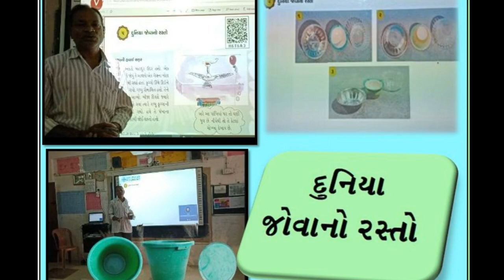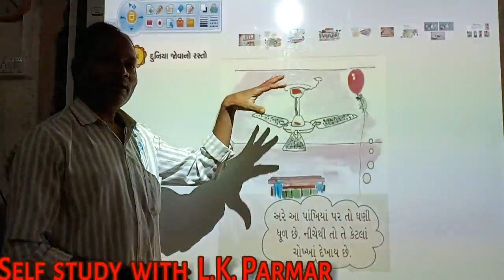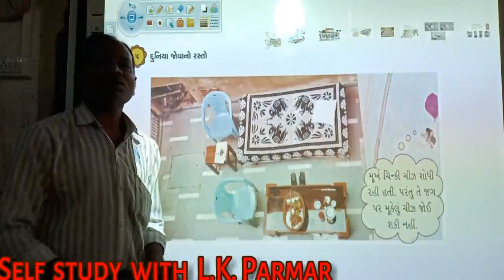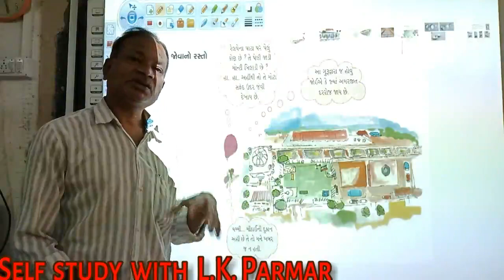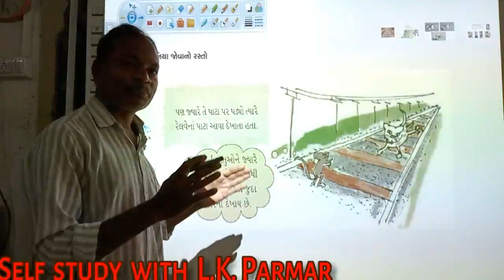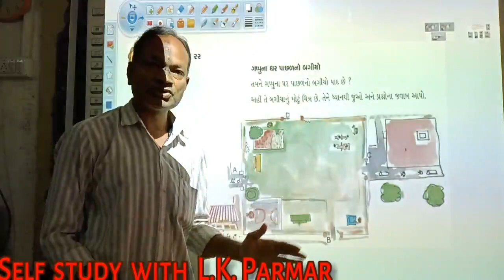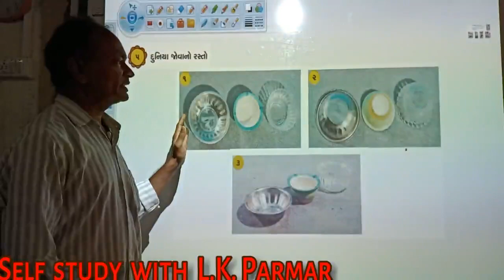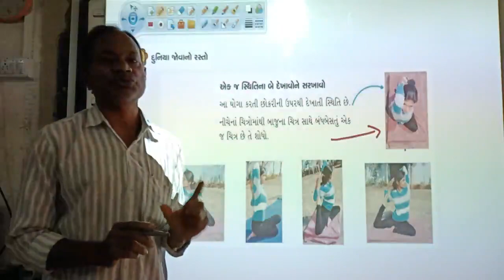ધો. 4 માટે.... દુનિયા જોવાનો રસ્તો, std - 4, The way to see the world, Self study with L K Parmar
ધોરણ 4 થી 8 ના બાળકો માટે વિવિધ વિષયો પરના વિડીયો જોવા માટે નીચેની લીન્ક પર ક્લીક કરી અમારી યુ ટ્યુબ ચેનલ સબસ્ક્રાઈબ કરો.

👉🏿 જીવન ઉપયોગી અને મોટીવેશનલ સુવિચારો માટે નીચેની લીંક પર ક્લિક કરી અમારા ફેસબુક પેજ ' KIRAN ' ને લાઈક કરો.

ધો. 3 થી 8 માટે... (ધો. 4..  ટીક   ટીક   ટીક),  ઘડિયાળ અને સમયની સમજ, Clock and time, Self study

ધોરણ 4 થી 8 ના બાળકો માટે... નાની અને મોટી સંખ્યાની સમજ - Understanding small and large numbers…'

ધોરણ 4 થી 8 ના બાળકો માટે.. પદાર્થો અને વસ્તુઓનું વર્ગીકરણ - Classification of objects and things…'

ધોરણ 4 થી 8 ના બાળકો માટે... સરવાળા અને વદ્દીની સમજ Understanding of addition and subtraction '

ધો. 4 થી 8 માટે... લંબાઈ માપનમાં શું કાળજી લેશો What care should you take in measuring length '

ધોરણ 4 થી 8 માટે.. સંખ્યાનો ચડતો અને ઉતરતો ક્રમ Ascending and descending order of numbers '

ધો. 4 થી 8 માટે .. અંકોના સ્થાન કિંમતની સમજ ગોખણપટ્ટી વગર Understanding the place value of digits.

ધો 3 થી 4 માટે... સંખ્યા અને સ્થાનકિંમતની સમજ, ભાગ 1, Understanding number and place value.

ધો 3 થી 5 માટે.. સરવાળાની સમજ, Understanding of sum, 'Self study with L K Parmar ’

ધો 3 થી 4 માટે... બાદબાકીની સમજ, Understanding of subtraction, 'Self study with L K Parmar ’

ધો 3 થી 6 માટે ભાગાકારની સરળ સમજ ભાગ - 1, Understanding of division, Self study with L K Parmar ’

ધો 5 થી 8 માટે...ભાગાકારની સરળ સમજ ભાગ- 2,, Understanding of division part 2, 'Self study with...

ધો 8 માટે, સૂક્ષ્મ જીવો : મિત્ર અને શત્રુ, Microbes friend and foe, 'Self study with L K Parmar

ધો 2 માટે… સંખ્યાજ્ઞાન 51 થી 100, Introduction to numbers, 'Self study with L K Parmar ’

ધો. 2 માટે… ૧૦ - ૧૦ ની ગણતરી વડે સંખ્યાઓની સમજ, Understanding the numbers by counting 10 10.

ધો 4 થી 8 માટે...અંકો પરથી સંખ્યાની રચના, Composition of numbers from digits, Self study with L K P